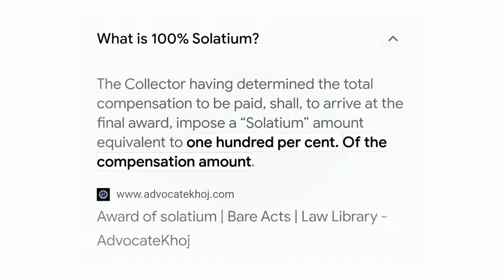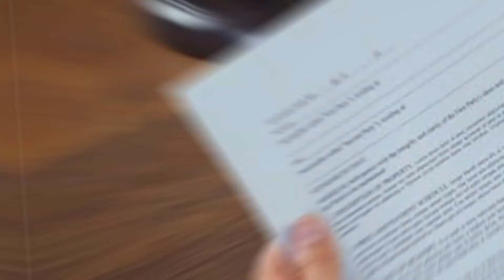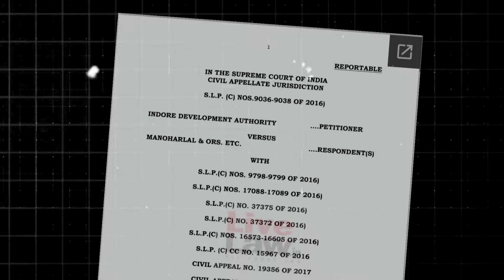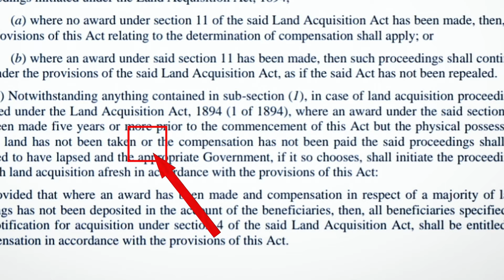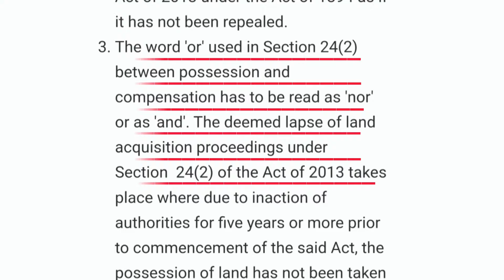Property Law - Historic Supreme Court Judgement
What is the property rights law in India?
What is property case law?

What is property law?
Property law, sometimes known as real estate law, deals with transactions related to residential and commercial property and covers specialist areas such as property finance, mortgage lending or social housing.

In this video legal expart Adv Papia (Decode The Law) will discuss about that latest judgement of Hon'ble Supreme Court related to Property Law. In this judgement Supreme Court answered some questions as traced in the judgment, non-compliance of these will amount to a

violation of the right, being without the authority of law. Latest legal updates about Property Laws In India. Landmark Supreme court judgement on property law. Property Law in India. Supreme Court : clarifies position on land acquisition in india in hindi.

00:00- intro
2:48- land acquisition process
7:29- supreme court judgement & analysis
10:34- outro

🟨 Act and Section in this video-
Artical 300A of Constitution of India

What is the basic of property law?
Property, in a legal sense means any form of interest or right over in a thing. That thing can be tangible/intangible, moveable/immovable etc. Property law is the set of rules and regulations that governs how a property can be acquired, owned utilized and alienated

Article 300-A (right to property act) was added to the Constitution in 1978. It states that “no person shall be deprived of his property except by authority of law”. It means that nobody can take away someone's property. However, it gives authority to the government to do it, if needed.

Property Law - Landmark Supreme Court Judgement

1. The content in this channel is strictly for educational and informational purposes and is not intended to be legal advice or recommendation of any kind whatsoever.

2. The materials contained in this video can't replace a substitute for the services of trained professionals in any field including but not limited to financial, legal, or psychological matters. The video is not warranted for content accuracy or any other implied or explicit purposes.

3. This video is not intended to spread rumours or offend or hurt the sentiments of any religion, community, or individuals or to bring disrespect to any person living or dead whatsoever.

4. Fair use of content is permitted by the copyright statute that might otherwise be infringing. All credit for Copyright materials used herein goes to the respected owners if any and I do not have any claim on it whatsoever.  if there, is unintentional and deeply regretted.